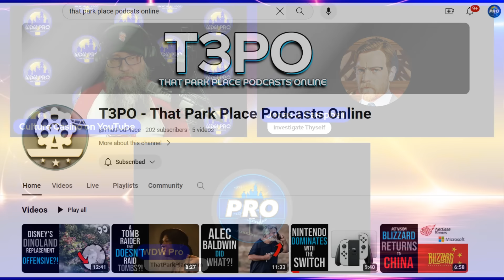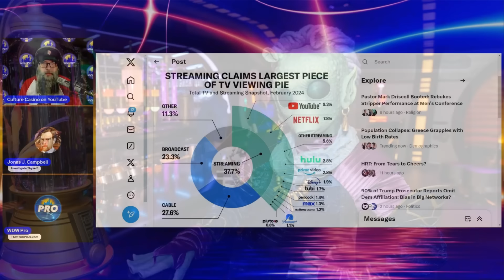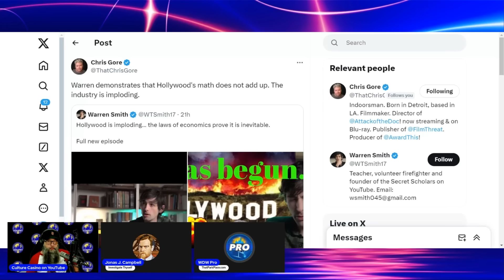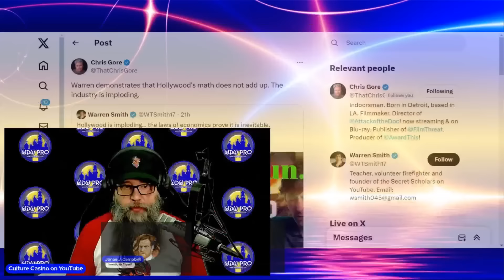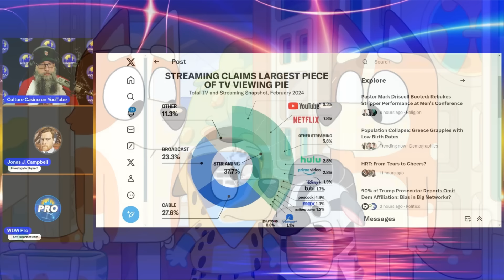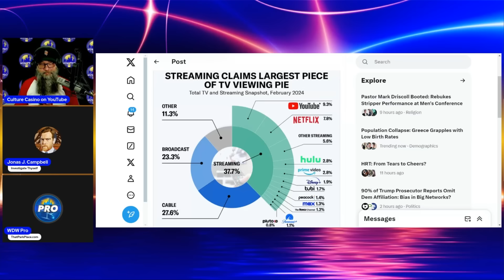Disney Plus Has FAILED Financially: YouTube and Netflix DOMINATE Bob Iger's in Streaming!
Starring @CultureCasino and @JonasJCampbell

Disney Plus is a failed financial effort... and we have the info to prove it!